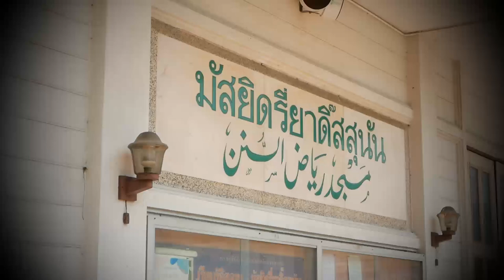AH 3554 ตัฟซีรกุรอ่าน “ซูเราะฮฺ อัล-มุอฺมินูน”ครั้งที่ 9 โดย อาจารย์ยูซุฟ พงกาวี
08.04.66 @ มัสยิดรี่ยาดิ๊สสุนัน นนทบุรี

Tel & Line iD :
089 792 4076 (ดาวุด)
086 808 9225 (อับดุลการีม)
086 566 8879 (อนัส)
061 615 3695 (มุสตอฟา)
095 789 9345 (อามีน)
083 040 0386 (ฟูอาด)